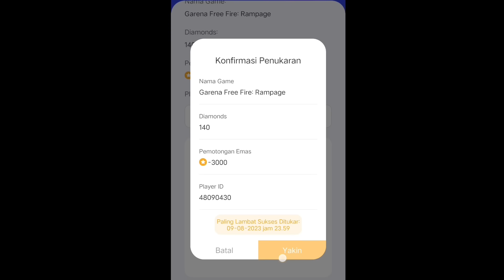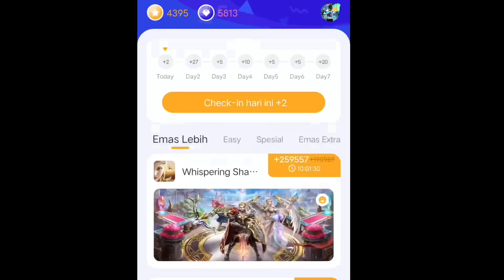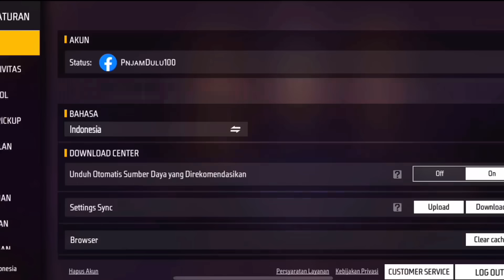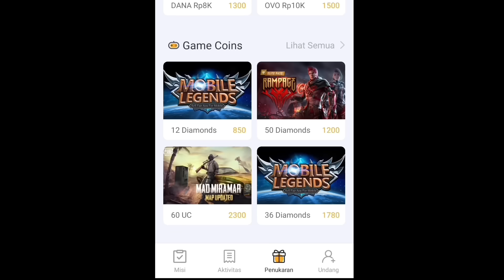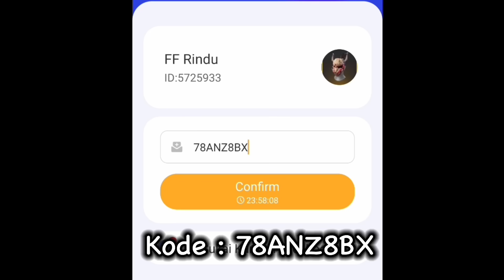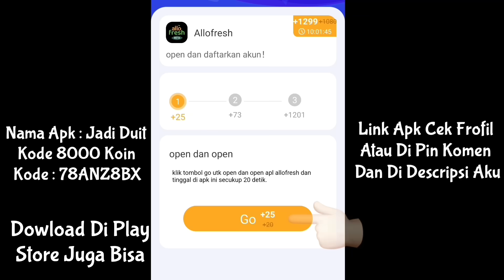PRANK PAKE SET GRATISAN AUTO DIKATIN BOT MISKIN SAMA 3 TANTE SONGONG, AUTO KASIH PAHAM EMOT 30 JT 🔥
KODE : 78ANZ8BX

KALAU DI ATAS NGA ADA MASUKIN KODE
COBA YANG INI 👇

KODE : 78AP2ETw

KALAU ERROR HAPUS APK GEAR UP BOOSTER

ENDORSE / PAIN PROMOT
DM IG : Syah Rindu Reall